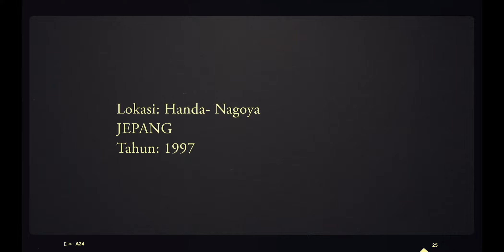Naik KRL ke Nagoya 1997: kota terbesar no.3 di Jepang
Jalan jalan liburan sekolah bersama teman dari Jepang, naik KRL dari kota kecil Handa ke Nagoya tahun 1997.

Nagoya mungkin seperti Surabaya atau Bekasi, kota industri dan kota terbesar no.3 di Jepang.